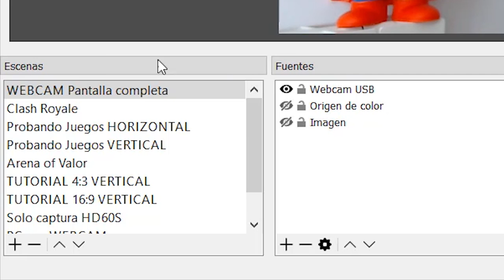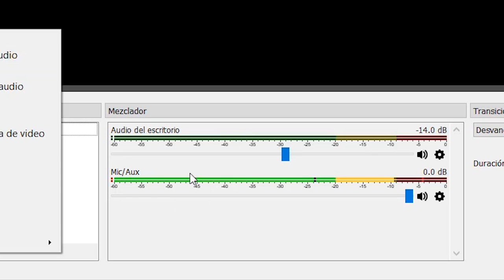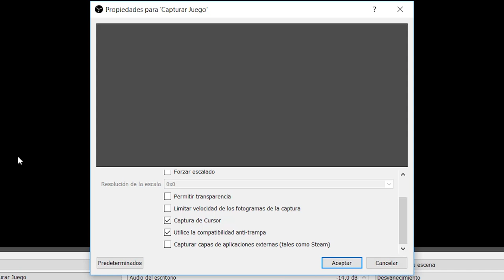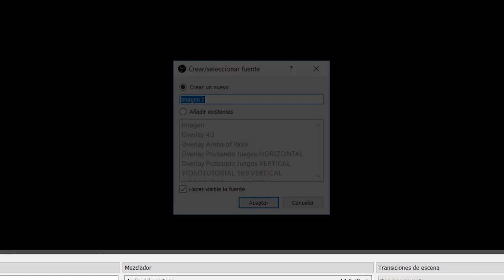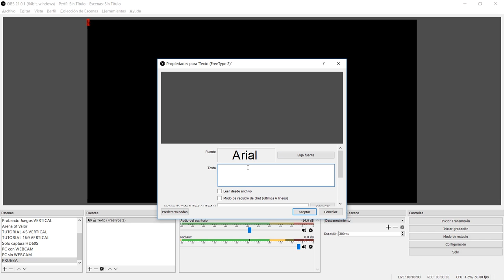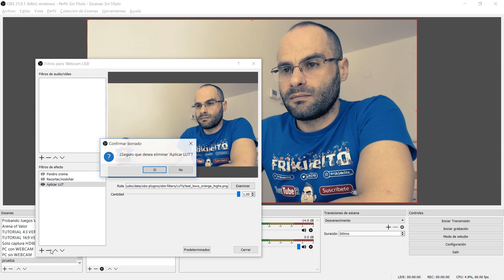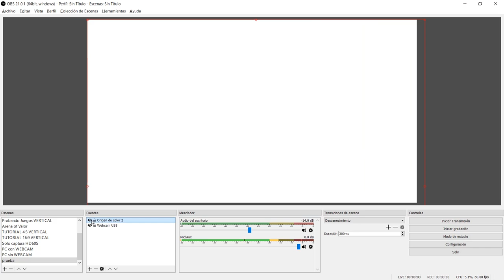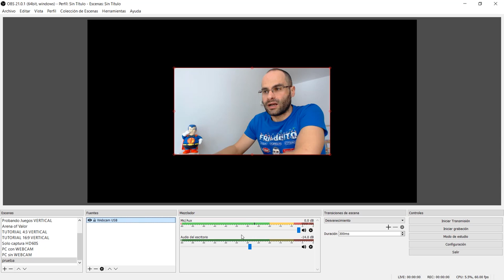TUTORIAL OBS #03 | ESCENAS, FUENTES y FILTROS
¿Qué son las escenas?
¿Para qué sirven?
¿Y los filtros? ¿cuántos hay? ¿de qué tipo?
Todas las respuestas y mucho más en el vídeo.